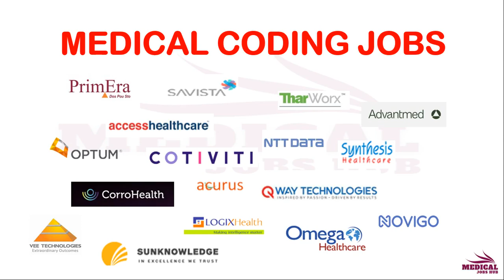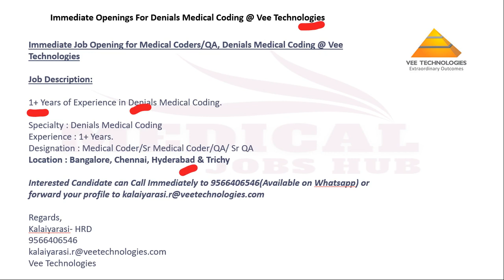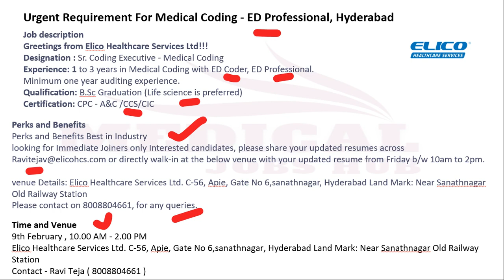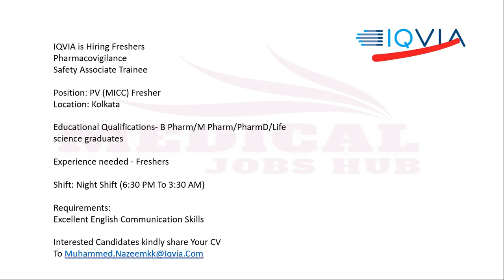MEDICAL CODING - FRESHERS & EXPERIENCE !!